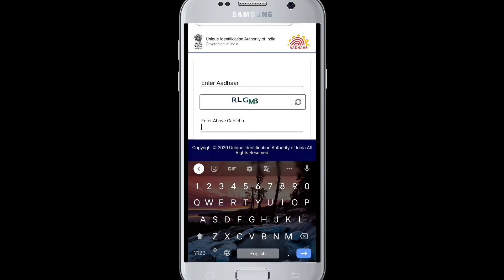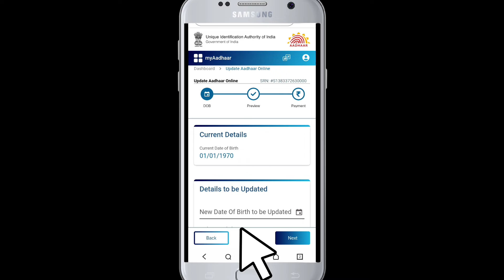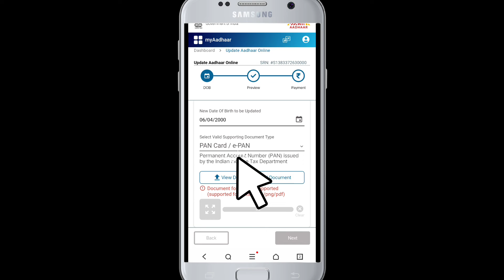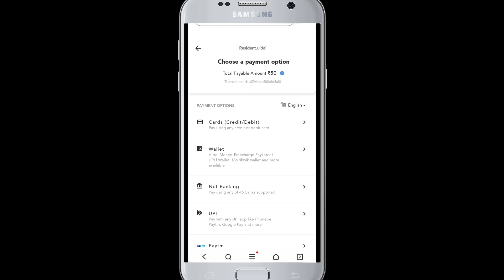adhar card date of birth change | how to change adhar online | adhar card dob change Online | SKT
आधार कार्ड से वोटर आईडी कार्ड सुधार कैसे करें
आधार कार्ड का नाम बदलें
आधार कार्ड का नाम सुधार ऑनलाइन
आधार कार्ड सुधार ऑनलाइन डाउनलोड करें
आधार कार्ड परिवर्तन मोबाइल नंबर
adhar card dob change online 2022
adhar card date of birth change
adhar card se voter id card correction kaise karen adhar card name change
adhar card name correction online
adhar card change mobile number adhar card change address

/channel/UCa2pZ3ULR9pAnCcY2v_roGw

Dosto aj ke video me ye btaunga adhar card me date of birth change kaise kar sakte hai apne mobile se Ghar baithe online adhar date of birth change karne ka pura full process batane wala hu
latest updates new portal ke jariye apko adhar card online change karne ka tareeka bataya gaya hai

tags for reference : how to change date of birth in aadhar card , aadhar card me dob kaise change karen online , update dob in aadhar card online , dob correction in aadhar card online , aadhar card me date of birth kaise change kare , change dob in aadhar card , update dob in aadhar card , aadhar card me dob kaise change kare 2022 online , aadhar card me dob correction kaise kare , aadhar me janm tareekh kaise badle , aadhar card me janm Tithi kaise chenge kare ,adhar card me online janm Tithi kaise badale ,adhar card ka online dob kaise change kar sakte hai,mobile se dob kaise change Kiya jata hai , laptop se dob kaise chenge kare, laptop se date of birth kaise correction kare, skt, good life,

skt siddique
from - Darbhanga Bihar (India) skt Shaikh